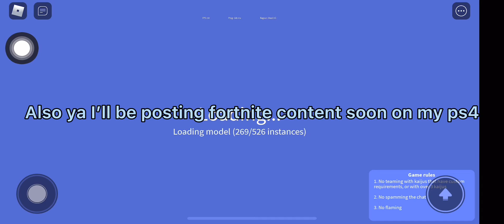What I do in my spare time Roblox Kaiju universe